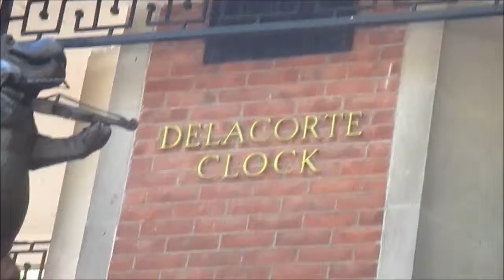Delacorte Musical Clock Front View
Central Park Clock